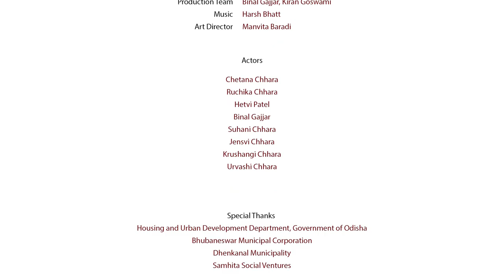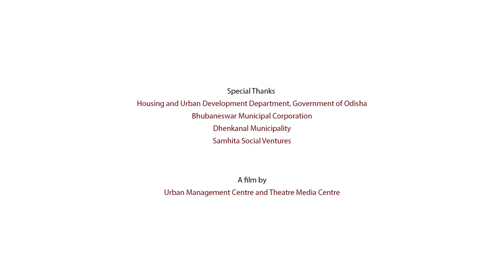Hai Na, Surakshit Zindagi (Not Just a Waste Picker)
Waste-pickers, or rag-pickers are a common sight in Indian cities. Women, carrying a large, white, plastic sack, walking hunch-backed on the side of the road or scavenging for any recyclable material from the community waste bins. It is easy to turn a blind eye to them, and to forget the critical role they play in the recovery and recycling of material in the value chain of waste.
This film tells the story of one such group of women, who are tired and frustrated from a day of hard work, abuse, and struggle. It is based on the real-life experiences of the Urban Management Centre’s work in the sanitation sector, to enable safe and dignified livelihoods in sanitation. It uses the medium of dramatic storytelling, through the lens of a group of informal waste pickers. The women, who everyday face ostracization and violence, learn from one of their peers who has formed a self-help-group and is now engaged in a formal & safe livelihood.
The film has been made jointly by Urban Management Centre and Theatre & Media Centre.